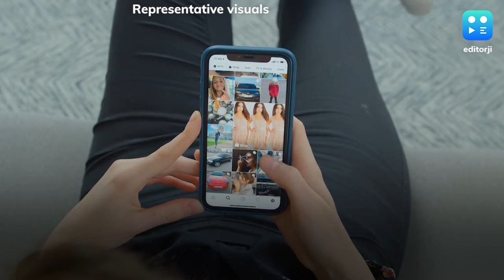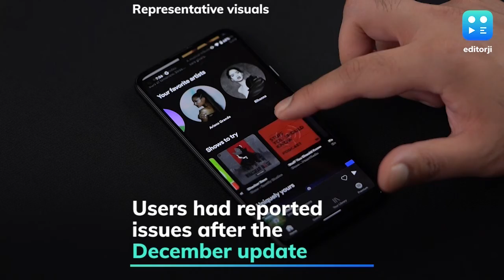Daily Tech Wrap: Samsung announces Indian price for Galaxy Buds Pro!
Samsung has officially announced the price for its new Galaxy Buds Pro true wireless earbuds in India. Meanwhile, Apple is offering a ₹5,000 cashback to those that shop for or above ₹44,900 through their online store for India. Catch all the latest tech news on our Daily Tech Wrap.